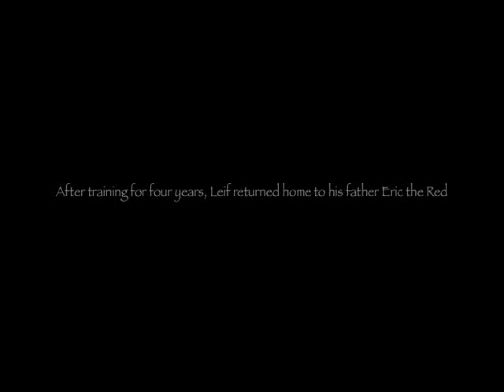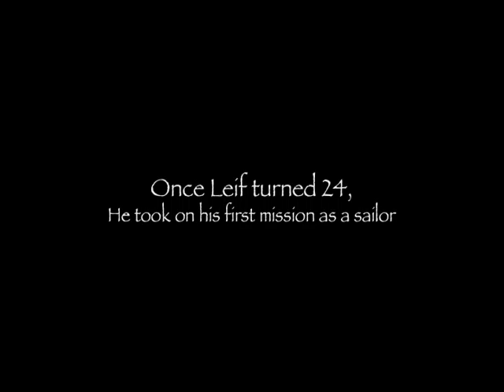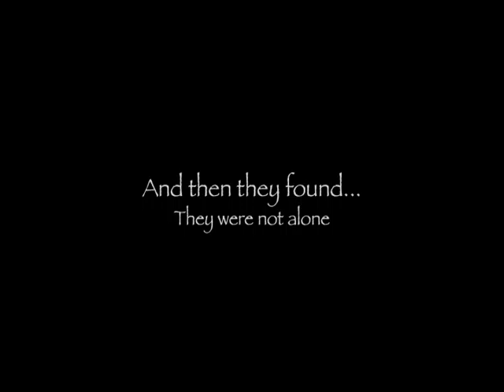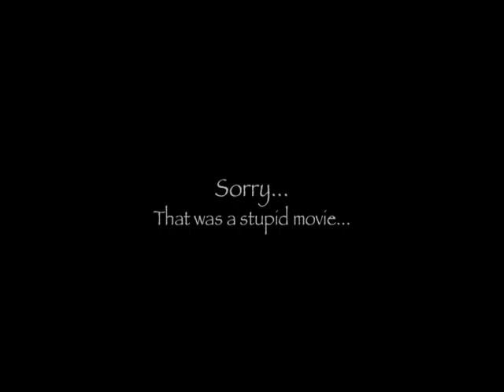Leif Erikson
Another crappy film I made for school. Its about the life of Leif Erikson. I made this when I was really tired, and the quality sucks, but it makes for some good laughs. Enjoy... Ish?